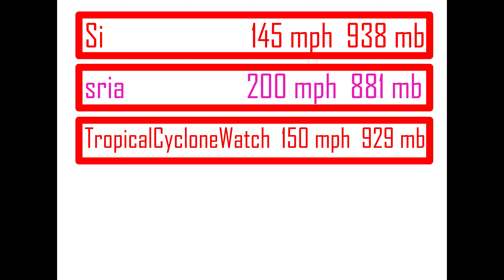300 Sub Special Hurricane Season Animation